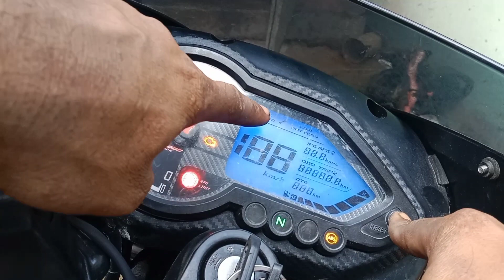servicing signal ko hatane ka video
servicing signal ko setting  ka video
gossaigaon mechanic ka video
tarun mechanical Vlogs